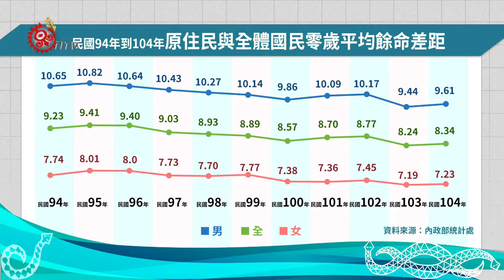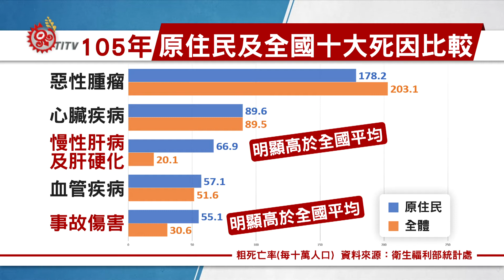原民平均餘命較短 衛福部追蹤.試辦介入 2018-03-16 Rukai TITV 原視族語新聞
Wihupu isalaladha ki kacalrisyan takaedrekan niak

原民平均餘命較短 衛福部追蹤.試辦介入

根據內政部從民國94年到104年之間，針對原住民跟全體國民平均餘命差距，所做的統計數據來看，相較全國平均值，原民都少活了8到9歲，原民會社福處副處長認為，醫療資源不均，是主因之一。

衛福部在105年統整出的10大死因中，發現原住民的慢性肝病以及肝硬化死亡率，是以每10萬人口就有66.9人的死亡率、高於全國的20.1，另外在事故傷害中也以55.1高於全國平均30.6，為了解決平均餘命的差距，衛福部在106年是成立跨單位工作小組，針對當中的原因進行追蹤分析。

國健署長指出，過去中央對於原鄉地區的醫療政策規劃，都是單一進行，未來將試辦介入，結合包括健保署的IDS計畫等、疾管署的結核病篩檢計畫等，重新整合資源，建構更全面、達到更完善的醫療服務。

國健署長也表示原鄉地區普遍醫療資源較少，要介入就相對困難，規劃模式也不容易呈現，因此希望結合中央和地方的力量，實際把服務提供到民眾端，才是重要的部分。